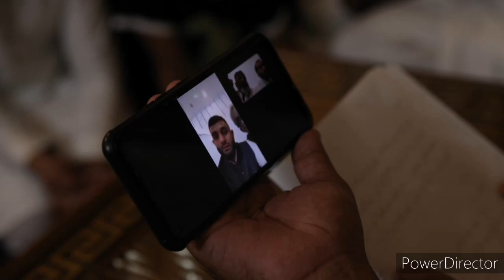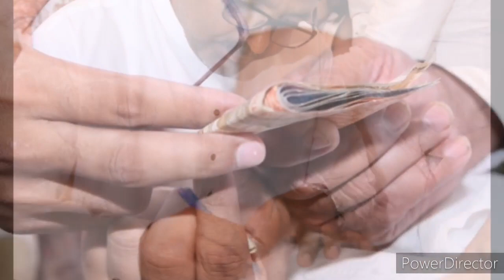Nikkah vlog / Nikkah Ceremony of Usama & Mahi /8 October 2021/ Nikkah Vlog By Mahi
Best wishes for the couple